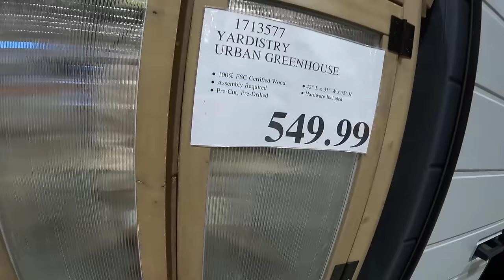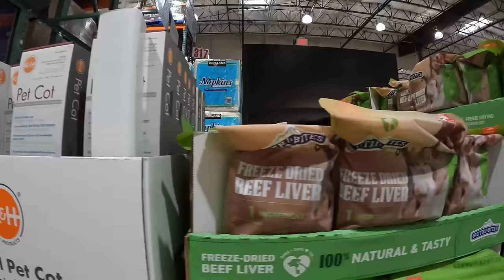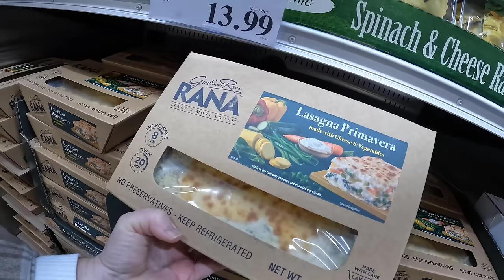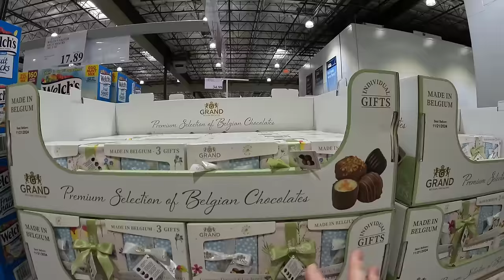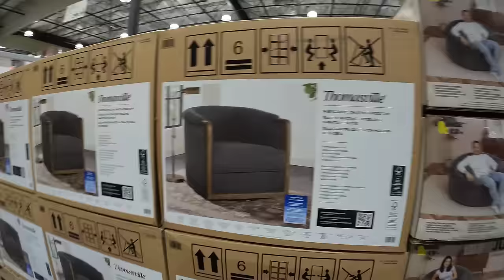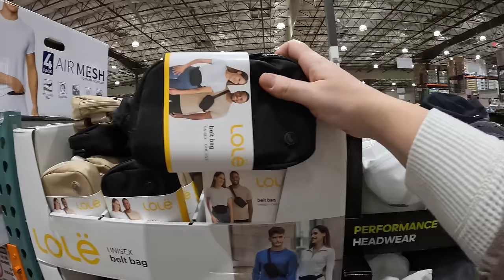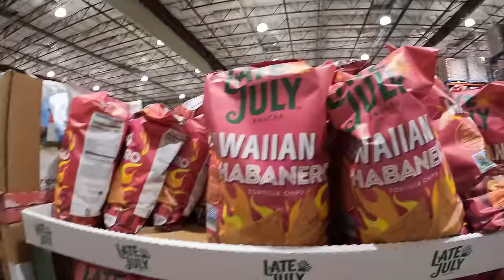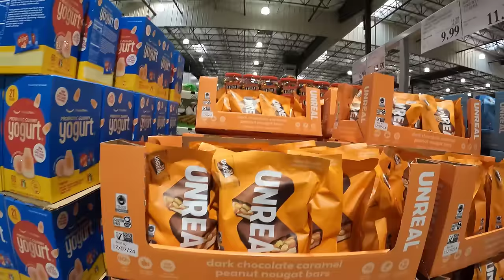BIG Costco Grocery Shop & Haul | Happy to Be BACK! | Alaska Prices $$$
Mom is back to do a big Costco shop and haul for our family of 7. Time to get the grocery shopping done now that baby girl is HOME from the hosptial!

Packages/Letters:
Lauren Hamm